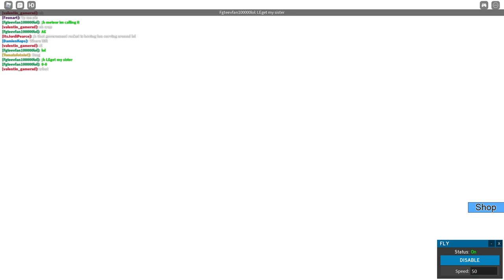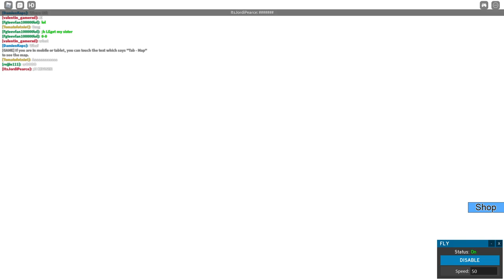Roblox The Peculiar World | The big Lightning Live Event